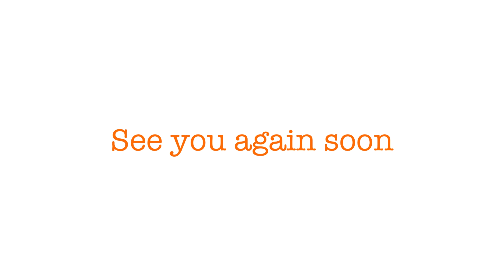ふりかけるやすまるだし かつ丼をさらなる高みへ やすまるだしを愉しむvlog1203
初回購入アンケートで 「黄昏Vlogひろさん」 と答えるとお得に購入できます！

2024年9月21日のVlog。

【オススメ】
Xiaomi Redmi Buds 6 Active
RICOH GR3
我が家のホットプレート
焼肉はこれ
レンジメートPROグランデ

【撮影】
iPhone14ProMax
RICOH GRⅢ HDF
【編集】
iPhone14ProMax
【音楽】
zukisuzuki
YouTubeMusic
【ナレーション】
音読さん
【SNS】